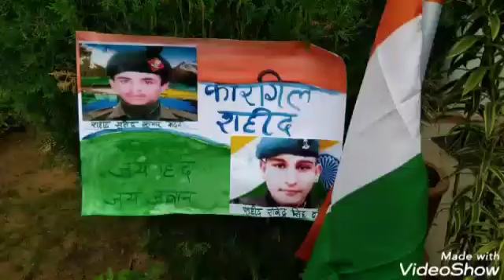शहीदों को श्रद्धांजलि 🙏 शहीदों को श्रद्धांजलि-जय हिंद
Kargil Vijay Diwas 26th July- कारगिल शहीदों को श्रद्धांजलि-जय हिंद